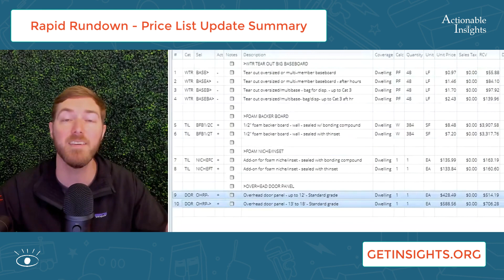Price List Update Summary Rapid Rundown | October 2023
Here's the Rapid Rundown of the new Xactimate line items added to the price list in October '23.
The full Price List Update Summary video for October will be out soon!
To learn more about the line items that are added to the Xactimate price list each month, go